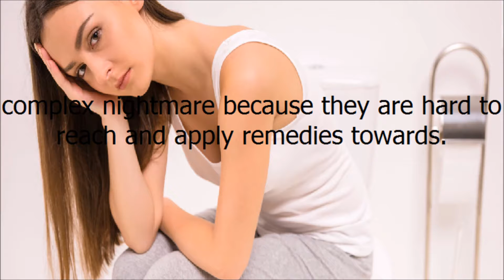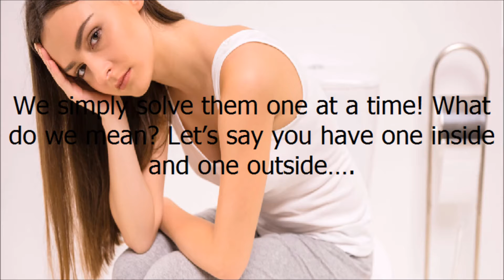How to Cure Internal Hemorrhoids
This video is called How to Cure Internal Hemorrhoids?.
CLICK SEE MORE

A lot of people who come to us for help happen to have internal hemorrhoids. These can seem like a complex nightmare because they are hard to reach and apply remedies towards.

Even with the H Miracle system, it can seem like you’ll have an easier time curing with external hemorrhoids.

This is luckily not true. Fortunately, also the H Miracle system is far more powerful than a simple application. To be fair, all you need for an internal hemorrhoid is a simple….

liquid dropper.

Let’s say you’re applying a certain remedy, you simply need to use a dropper to reach up there and apply the solution towards it. It’s not all that complex and as long as you are gentle, you’ll be fine.

Also, some people have both types of hemorrhoids… what do we do?

We simply solve them one at a time! What do we mean? Let’s say you have one inside and one outside….  then you need to first cure the outside one and then focus on the internal one. This way you are gentle on both.

Now, that’s not as bad is it?